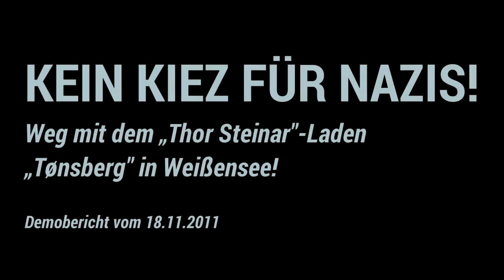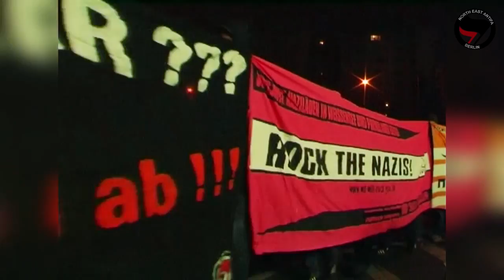Demo gegen “Thor Steinar”-Laden Tønsberg am 18. Nov. 2011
Am 28. Oktober eröffnete in Berlin-Weißensee ein neues Geschäft der rechten Modemarke “Thor Steinar”. Gegen das neue Ladengeschäft, das den Namen “Tönsberg” trägt regt sich Widerstand. Ein Bündnis aus Nachbarschaftsinitiativen, antifaschistciehn Gruppen und Parteien ruft für den 18. November zur Gegendemo auf. Es liegt an uns allen ob und wie lang “Thor Steinar sein Handel mit dem Hass in Weißensee betreiben kann.

Wir sagen darum:

Tønsberg“ in Weißensee? Wir sagen Ladenschluss von 0 bis 24 Uhr!
Rechte Klamottenmarken wie „Thor Steinar“ braucht keiner!